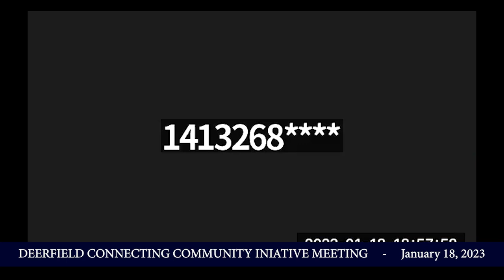Deerfield Connecting Community Initiative Committee Meeting - January 18, 2023